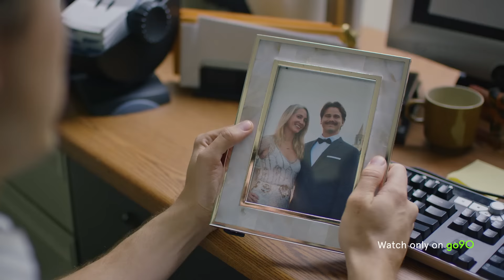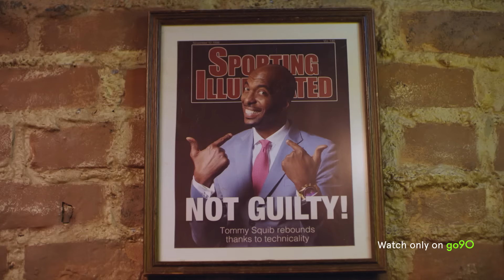Tales of Titans - go90 Series Trailer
The world of eSports is a high stakes atmosphere where millions of dollars can be made in an instant. With only 12 weeks until Spring Championships, Team Sorcerer needs to find a new teammate. Unfortunately, that person is a middle-aged man who needs to recover his password every time he logs on to his computer. Tales Of Titans begins streaming March 7th only on go90.

Starring:
Jason Ritter
Carrie Wampler
John Salley
Keye Chen
Carlos Knight
Justin Lee
EJ Joseph
Ilia Constantine
Jim O'Heir
Alison Haislip
David "Phreak" Turley